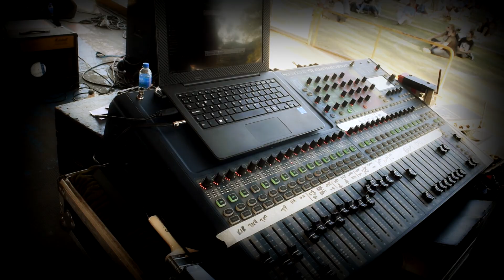El Matatan show en vivo plaza a la madre vgg 1º parte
y como siempre eternamente agradecidos por el apoyo y el aguante de siempre voz:Brian Acosta teclado1: Walter Casa percusión: Milton Leguizamón bajo: Guillermo Leguizamón Facebook: https// Matatan ok Tiktok: @elmatatanvgg instagram: https// Matatan vgg Canal:El Matatan